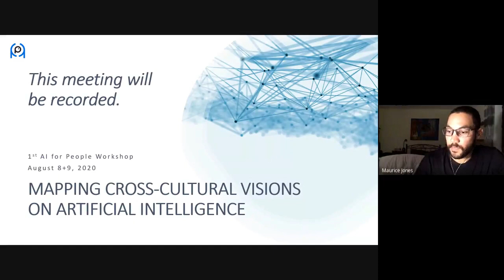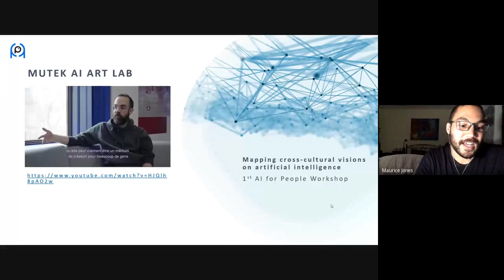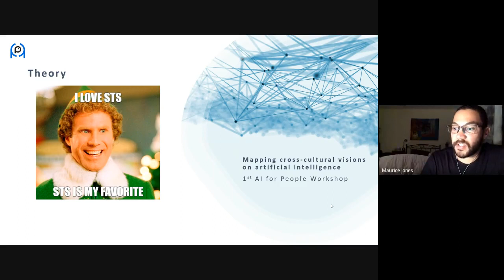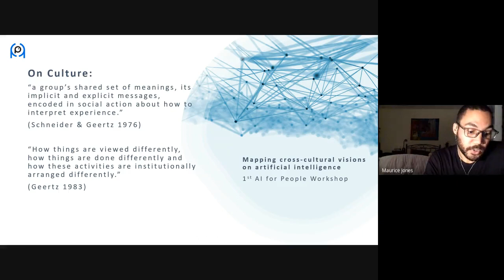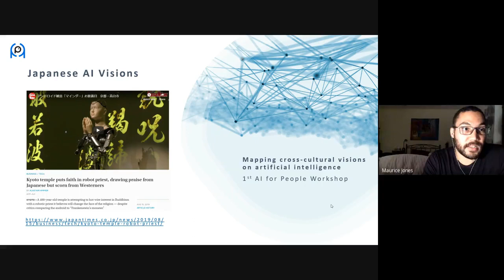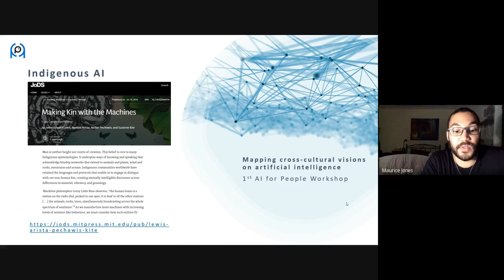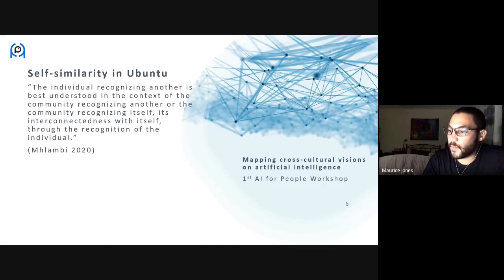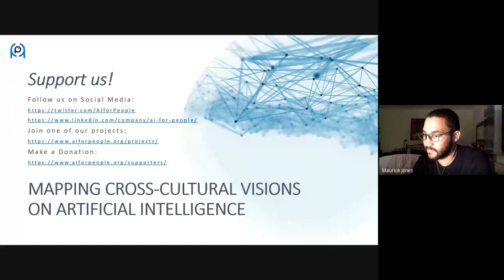AI for People Workshop - Advanced III: Cultural AI, Maurice Jones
Lethal-Autonomous Weapons, Facial Recognition Software, DeepFakes, Big Data, Self-Driving Cars, Social Media Algorithms - our lives are increasingly governed by the black boxes of Artificial Intelligence. These developments carry serious ethical implications when it comes to questions of AI safety, privacy, accountability, and ultimately governance.

There's a wide-range of discourse around questions of making AI more ethical. However, in the same way that data sets that are used to train AI algorithms carry inherent biases within them, the social construction of the meaning of AI and all its implications are inherently biased as well. In order to overcome these biases we need to first acknowledge them, second, uncover alternative visions on AI found in different cultures, and third, establish more inclusive discourses representing this variety of perspectives.

In the presentation “Mapping cross-cultural visions on Artificial Intelligence” Maurice will outline how the meaning of AI as a technology is socially constructed and which role cultural factors play in this process.

Through exploring the case study of Japan in contrast to Western-centric perspectives, he will give a practical example on how different cultures create different meanings surrounding technologies. Finally the lecture will conclude with the implications this carries for the development of ethical AI governance structures that are sensitive to cross-cultural perspectives.